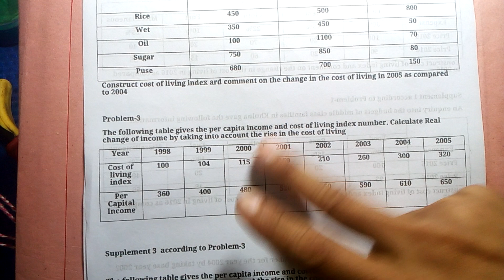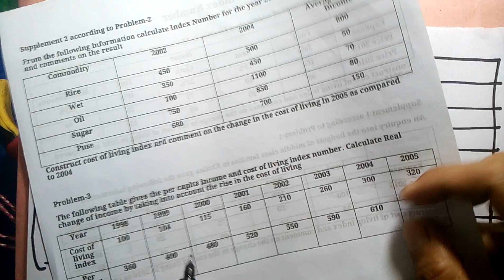Index Number Business Statistics Class 3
ব্যবস্থাপনা
হিসাববিজ্ঞান মার্কেটিং এবং ফিনান্স বিভাগের জন্য
ব্যবসায় পরিসংখ্যান বিষয়ের আজকে প্রথম ক্লাস
প্রথম  অধ্যায়ের

1) প্রয়োজনীয় সব ফরম্যাটের তৈরি ভিডিও
2) প্রতিটি প্রবলেমের জন্য সফট পিডিএফ ফাইল
3) প্রতিটি প্রবলেম এর একটি করে সাপ্লিমেন্ট পিডিএফ
4) পিডিএফ হ্যান্ড নোট
5) সূত্রের পিডিএফ
6) থ্রী আওয়ার টুল কিড ( যার সাহায্যে 3/4 ঘণ্টার মধ্যে পুরো বইটি শেষ করে ফেলতে পারবেন )
7) সাথে অন্যান্য আনুষাঙ্গিক জিনিস

আর এ সবকিছুই পাচ্ছেন মাত্র 300 টাকার বিনিময়ে

সুস্থ থাকুন
ভালো থাকুন

এছাড়াও একই রকমের অন্যান্য পেইড কোর্সগুলো এভেলেবেল রয়েছে
আপনারা চাইলে এগুলোও নিতে পারেন

1)Business Math 2nd year all dep (600/- tk)
2)Business Statistics 2nd & 3rd year
3)Tax 2nd & 3rd year
4) Management Accounting 2nd & 3rd year
5) Research Methodology Accounting 4th Year